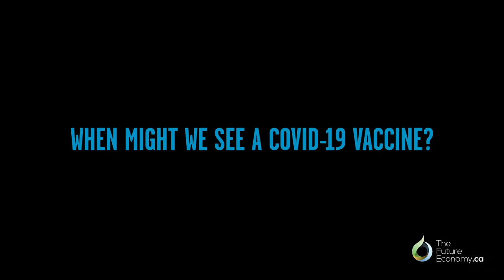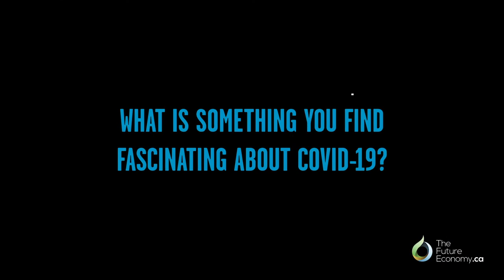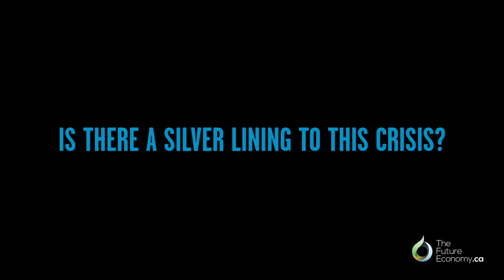COVID-19 Research: Vaccines, Genomics & Open Science | Aled Edwards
We spoke with the Chief Executive of the Structural Genomics Consortium, Dr. Aled Edwards. He outlines researchers' ability to collaborate in the fight against covid-19.

Check out our site for Key Takeaways and a full transcript!

Bio: Dr. Aled Edwards is the founder and Chief Executive of the Structural Genomics Consortium (SGC). Dr. Edwards leads the six SGC laboratories from the SGC headquarters in Toronto. Aled Edwards is a Professor at the University of Toronto, Visiting Professor at the University of Oxford and Adjunct Professor at McGill University.

Organization Profile: The Structural Genomics Consortium is a research organization that has been a pioneer for open science, particularly in the areas of protein science, chemical biology and drug discovery.  The SGC has six laboratories and is a collaborative effort from industry and academic scientists. It accelerates research by making all of its research output readily available for the international research community.